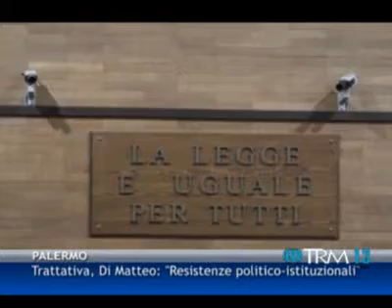24 05 13 - Trattativa, Di Matteo: "Resistenze politico-istituzionali"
24 05 13 - Trattativa, Di Matteo: "Resistenze politico-istituzionali"